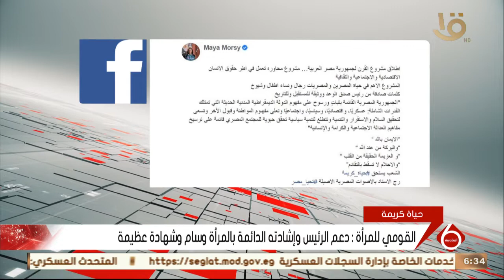نشرة السادسة| القومي للمرأة: دعم الرئيس وإشادته الدائمة بالمرأة وسام وشهادة عظيمة